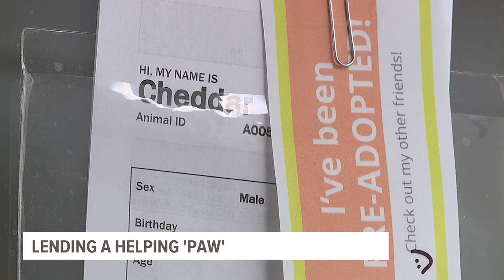Dauphin County shelter waives adoption fees, making room for Hurricane Milton-impacted animals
Adult animals, like yellow lab Ricky Bobby, are available at the Humane Society of Harrisburg Area with no adoption fee.

Amanda Brunish, Director of Marking and Outreach, says the waived fees are to help make room for shelter animals fleeing Hurricane Milton-ravaged areas.

“We have a second-chance program where we are able to transport animals from the south and so because we are able to do that, we really wanted to make an effort to get any animals that we can out of Florida,” Brunish said.

While Harrisburg is still waiting to welcome impacted animals, affiliates like Brandywine Valley SPCA received more than two dozen cats moved out of the path of Hurricane Milton at its West Chester Campus.